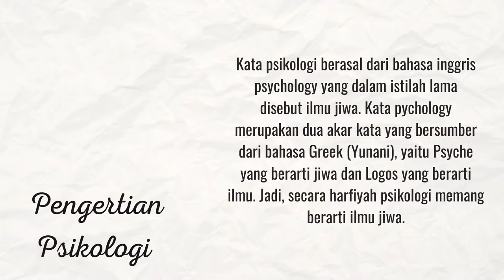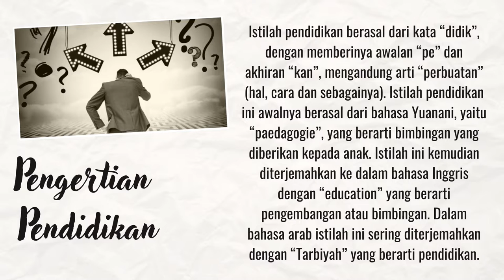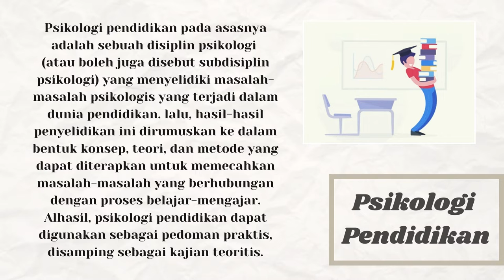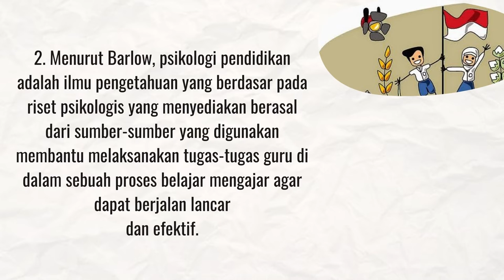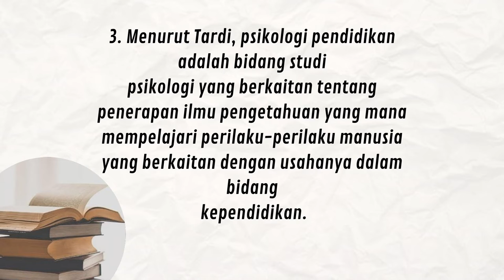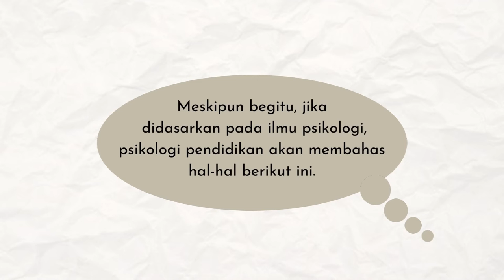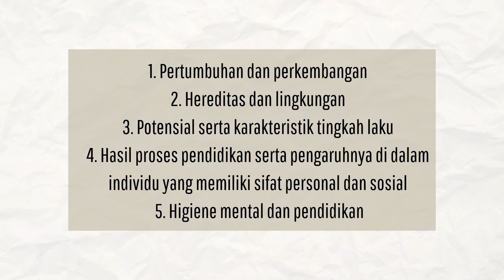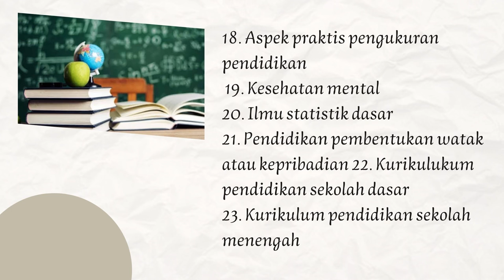PENGERTIAN PSIKOLOGI DAN SEJARAH PSIKOLOGI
VIDEO Ini merupakan tugas dari matakuliah pengantar psikologi yang menjelaskan tentang pengertian psikologi, sejarah perkembangan psikologi menjadi ilmu yang berdiri sendiri dan bagaimana ruang lingkup kajian psikologi. semoga video ini bermanfaat bagi penonton semua dalam memahami apa itu psikologi.